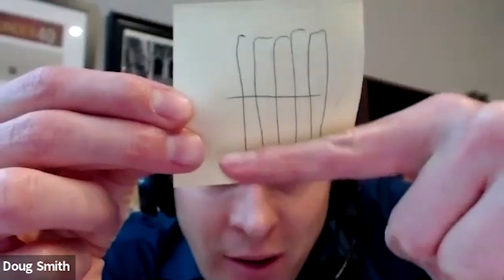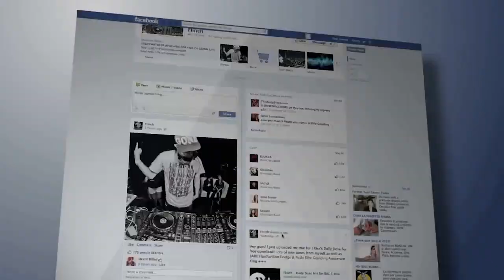Forever Cash Podcast - 136 - Building An Empire With Land Investing – Featuring Doug Smith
To learn more about Land Flipping, Investing, and Real Estate

Doug Smith is the CEO and Lead Inventor at Hawthorne Funds, a Houston-based private equity firm that couples his funds with those of other investors to purchase, subdivide and sell large rural tracts of land in Texas. Their unique approach to adding value during the holding and disposition process gives them a competitive advantage that generates outsized returns for their investors.

In this episode, Jack Bosch talk to Doug about why he moved from house investment into the world of land and how he has scaled his business far beyond that of the typical land investor. You’ll see how you can turn land flipping into a multi-million dollar empire without many of the issues that investors in other real estate niches face.

What’s inside:
+ Discover how Doug Smith has created an empire with land investing
+Learn why a season house investor switched to land
+Find out the benefits of investing in land
+Understand which properties will retain value during an economic downturn

Register for a free 5 day Land Profit Generator Lab